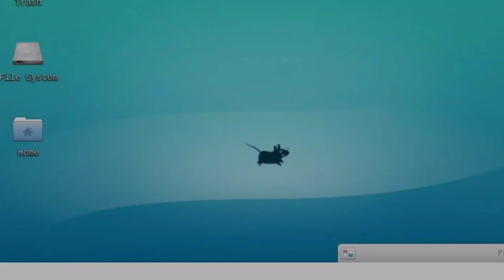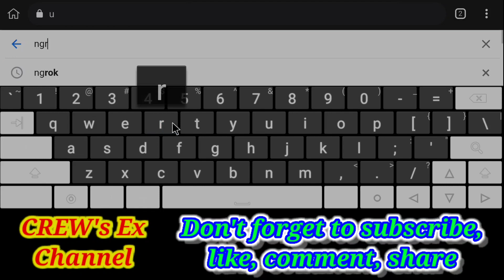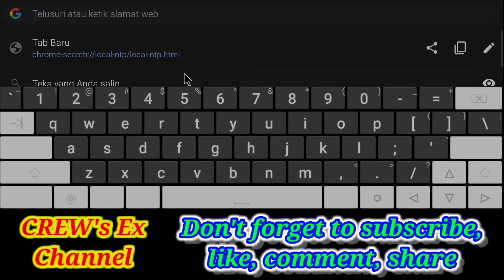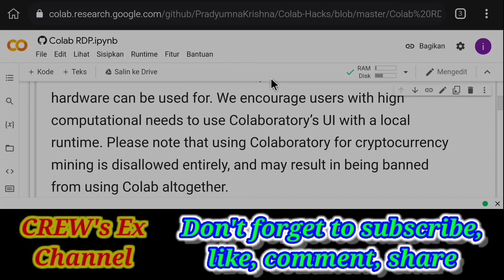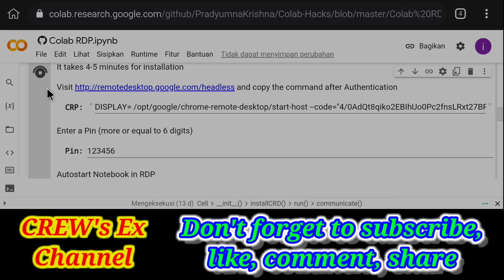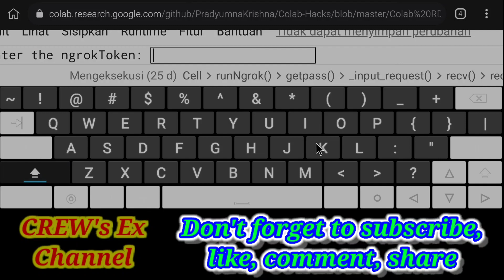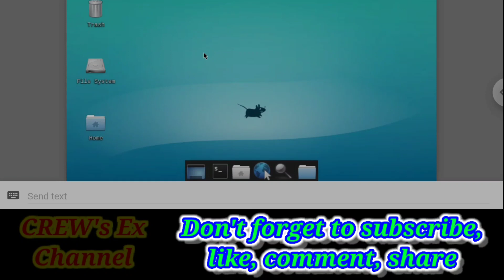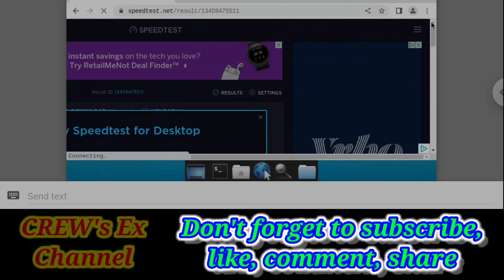RDP LINUX GRATIS || FREE SERVER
ikuti terus guys dan semoga bermanfaat bagi kalian